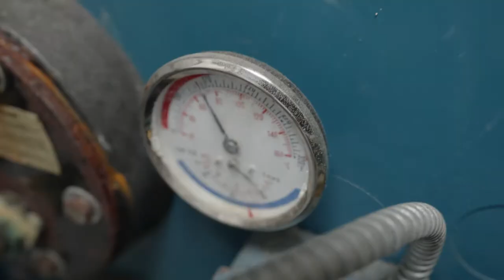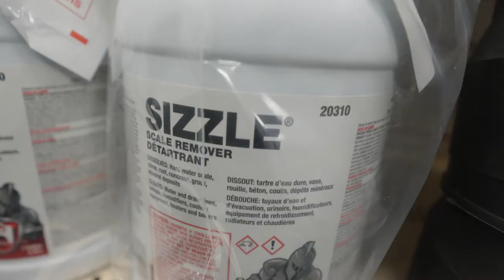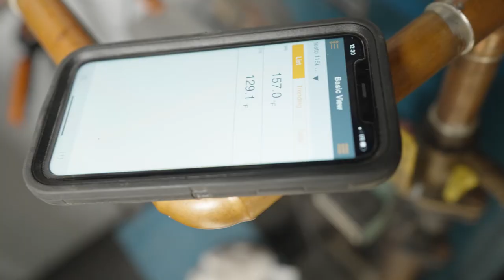MIXING VALVE REPLACEMENT!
⭐️In this week's video, Derrick changes a mixing valve! The customer had l no hot water in their home. Derrick diagnosed it as a lousy mixing valve, but that wasn't the only thing he found. After replacing the valve, the flow of the hot water got worse 😳. After contemplating what to do, Derrick decided to do a coil cleaning to restore hot water flow. Thankfully it worked, and the homeowner got their hot water back! The result was a happy customer! Great job, Derrick!
We're Service Stars, a residential services company taking care of homes in Fairfield County, CT. Operating since 2010, we strive to continue growing in every way possible to deliver 5-star services for every homeowner! ⭐️